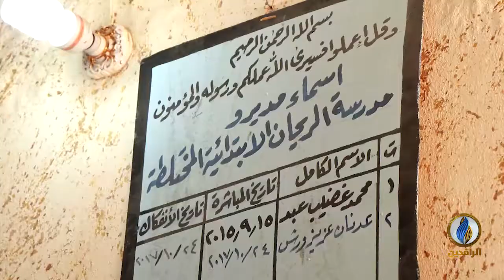تقرير إخباري.. طلاب مدرسة الريحانة الابتدائية مهددون بالموت بسبب تداعي جدران وأسقف مدرستهم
تقرير | طلاب مدرسة الريحانة الابتدائية في مدينة الكوت بمحافظة واسط مهددون بالموت بسبب تداعي جدران وأسقف مدرستهم